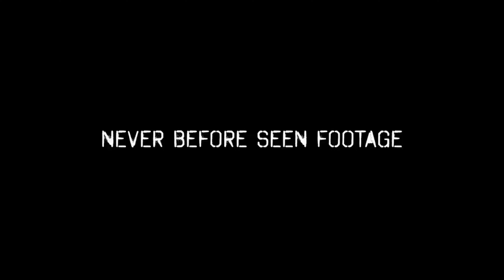Waco: American Apocalypse (2023 Film) | Netflix Documentary | The Branch Davidian Siege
February, 1993. The Bureau of Alcohol, Tobacco and Firearms (ATF) has received word that the Branch Davidians, a cult based near Waco, Texas, is stockpiling illegal weapons at their compound.

The ATF attempts to storm the base but the cultists know they are coming and force them to retreat. A 51-day siege follows, and it only ends when the compound is consumed by fire. 82 are killed, including 28 children.

In this episode of Factual America, Matthew Sherwood meets Tiller Russell, director and producer of Waco: American Apocalypse, a new Netflix docu-series that features interviews with law enforcement officers and Branch Davidian survivors, as well as previously unseen footage from the siege.

Tiller describes what happened at Waco as an 'iconic American tragedy' as it brought together two foundational aspects of American life – God and guns. The fate of so many children at the compound also makes it a very contemporary tragedy. Unsurprisingly, therefore, Tiller calls Waco 'a ghost story' that has 'haunted America'.

The impact of the Waco siege on America and the world was undoubtedly facilitated by the rise of the 24/7 news cycle which, as Matthew notes, happened at around the same time. Despite, or perhaps because of this, Tiller explains that he is 'a big believer in the passage of time... being a necessity to retell these stories in a way that adds depth and nuance to them.' Especially if we consume a lot of news, we need time, sometimes a lot of it, to process what has happened. If we are able to do so, we may discover the story at the heart of Waco: American Apocalypse, the one that, as Tiller says, shows it is about 'the human experience... what it means to be alive and to die and to watch people that you love, die'.

"Nothing like this had ever happened before. So, the FBI had no idea what they were doing. They were in this uncharted territory; the ATF, the people inside the compound, the news media had never seen anything like this." – Tiller Russell

What is Covered:
00:00 - Matthew Sherwood introduces this week's guest, Tiller Russell, and his docu-series, Waco: American Apocalypse
04:15 - Tiller explains what Waco: American Apocalypse is about
06:32 - How the 24/7 news cycle turned the Waco siege into a global news story
11:05 – How the passage of time helps people tell their stories
16:17 – Tiller on his reluctance to take on Waco: American Apocalypse and what made him change his mind
20:44 – Tiller's approach to interviewing Branch Davidian survivors
22:30 – What the law enforcement officials brought to their interviews
25:07 – The 'little human moments' at the heart of Waco: American Apocalypse
26:21 – How Tiller came into possession of the previously unseen FBI footage of the Waco siege
29:23 – The FBI: not a monolithic organization but a very divergent one
31:50 – Origins of the current mistrust of the Federal Government
33:10 – Tiller on his belief that events can leave their mark on the place and culture where they occur
34:14 – Discussing what makes Waco a 'uniquely American' event
35:03 – Tiller discusses what he hopes Waco: American Apocalypse's legacy will be
37:06 – Tiller on his reaction when Netflix offered him a 'wild swerve'
38:41 – What the most successful documentaries have in common